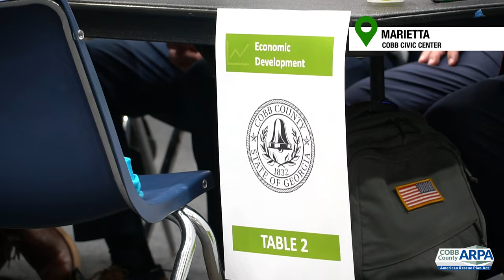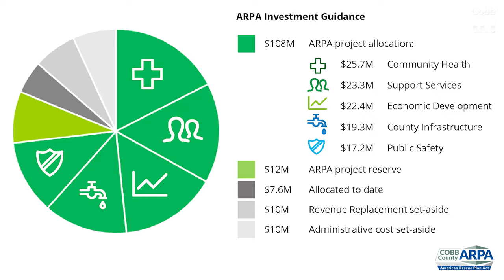ARPA Day at the Civic Center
Only 85 of the 261 organizations and nonprofits who applied for federal American Rescue Plan Act (ARPA) funds through Cobb County were awarded grants.  Those who were not included in the awards were invited to the Cobb Civic Center to meet with the committee meetings who worked through the long vetting process.  The groups hoped the feedback would help them improve their chances if another opportunity presented itself.